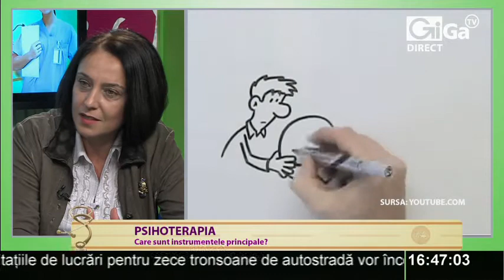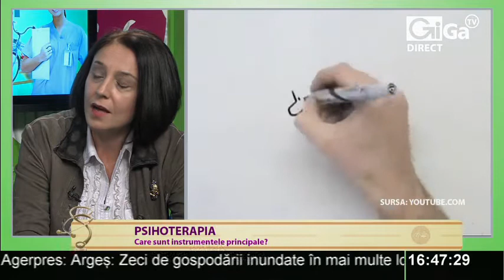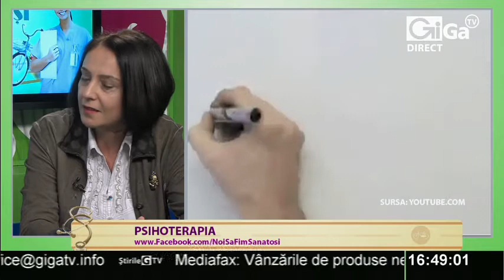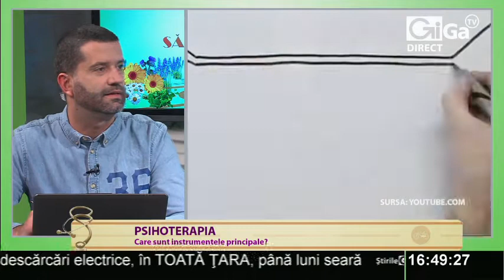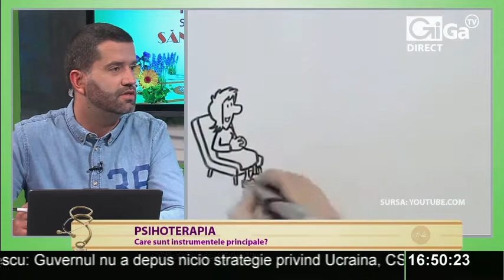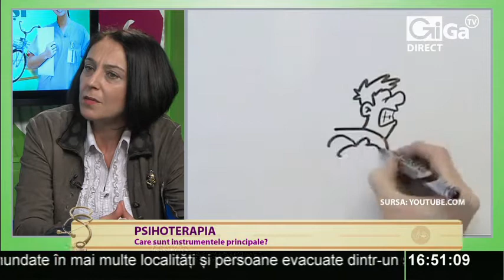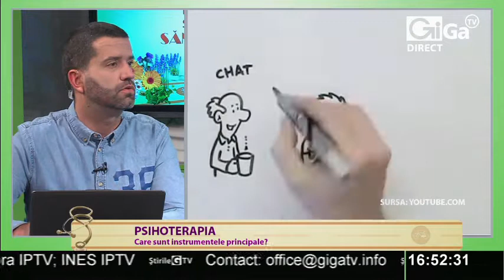Psihoterapia (partea 1)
"Noi să fim sănătoşi"

Realizator: Dr. Răzvan Ioan Traşcu

Tema: PSIHOTERAPIA
Invitat: Odette Dumitriu, psihoterapeut

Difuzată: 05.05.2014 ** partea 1